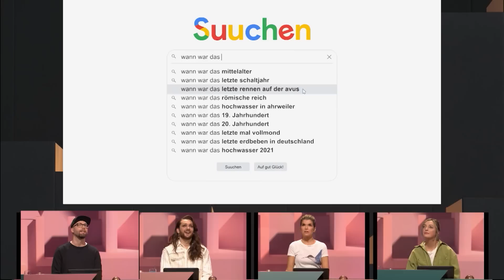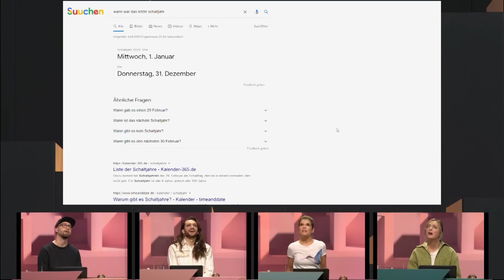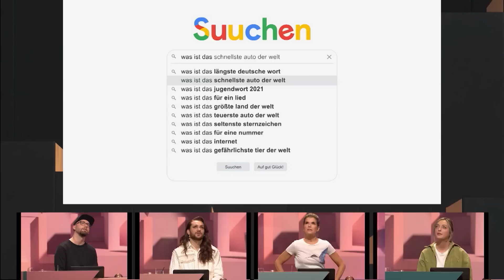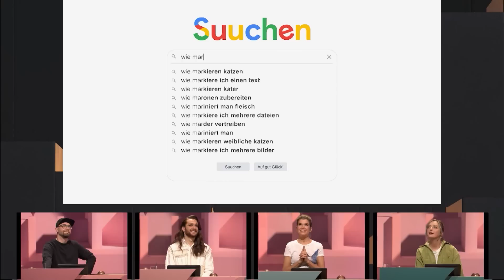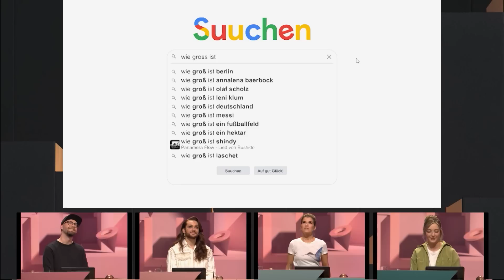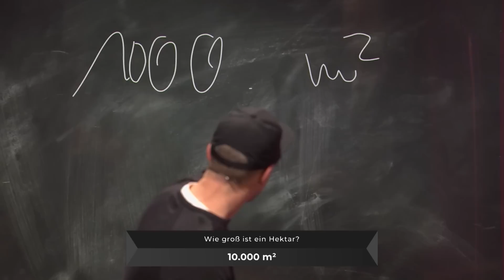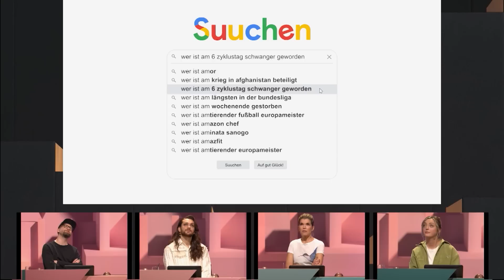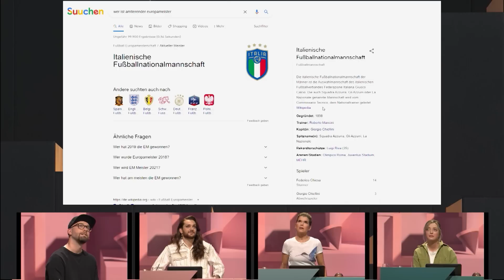Wie sieht Mark Forster aus? | Die faulen Fünf | Wer stiehlt mir die Show? | ProSieben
Da “die leichten fünf” Joko nichts als Ärger gebracht haben, werden sie kurzerhand ausgetauscht gegen “die faulen fünf”! Warum sollte man sich auch selbst Quizfragen ausdenken, wenn man genauso gut eine Internet-Suchmaschine die Arbeit machen lassen kann…?

Diese Promi-Kandidaten sind dabei:

Mark Forster
Riccardo Simonetti
Anke Engelke

Ausstrahlungsdatum:
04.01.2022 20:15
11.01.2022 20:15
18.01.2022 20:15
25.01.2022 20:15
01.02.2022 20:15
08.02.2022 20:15